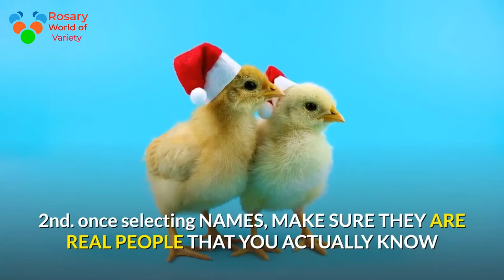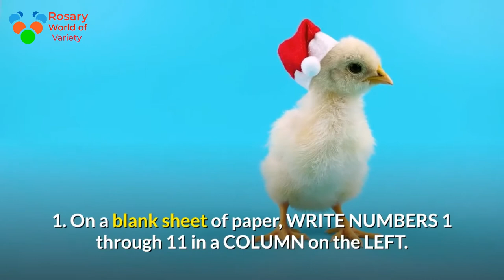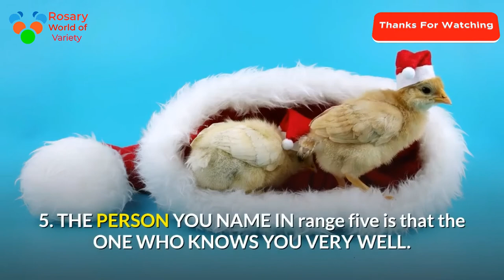AMAZINGLY ACCURATE Chinese Horoscope zodiac YEAR OF THE IRON DRAGON TRY THIS - IT WILL FREAK YOU OUT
Chinese Horoscope
THIS IS TOO FUN.
AMAZINGLY ACCURATE
Whatever you do, don't cheat!
CHINESE HOROSCOPE :
THE YEAR OF THE IRON DRAGON,
WISHING YOU PROSPERITY AND GOOD FORTUNE IN THE
DO NOT CHEAT
OR IT WON'T WORK AND
YOU WILL WISH YOU HADN`T.
TAKE 3 MINUTES
TRY THIS - IT WILL FREAK YOU OUT.
THE PERSON WHO SENT THIS TO ME SAID
HER would like CAME TRUE ten MINUTES once SHE FORWARDED the e-mail
NO CHEATING !
THIS GAME HAS A FUNNY / CREEPY OUTCOME.
DO NOT READ AHEAD, JUST DO IT.
IT TAKES concerning three MINUTES - value A strive
1st. Get PEN and PAPER
2nd. once selecting NAMES, MAKE SURE THEY ARE REAL PEOPLE THAT YOU
ACTUALLY KNOW
3rd. GO WITH YOUR FIRST INSTINCTS ! Very important for good
results.
4th. SCROLL DOWN
ONE LINE AT THE TIME
DON`T READ AHEAD
otherwise
YOU WILL RUIN THE FUN.
1. On a blank sheet of paper, WRITE NUMBERS 1 through 11 in a
COLUMN on
the
LEFT.
2. BESIDE the NUMBERS 1 &2,
WRITE DOWN ANY
2 NUMBERS YOU WANT.
DO YOU HAVE A FAVORITE NUMBER?
3. BESIDE the NUMBERS 3 &7,
WRITE DOWN THE NAMES OF TWO MEMBERS
OF THE OPPOSITE SEX.
CAUTION: don't LOOK AHEAD or it'll NOT prove RIGHT
4. WRITE ANYONE'S NAME
(like FRIENDS or FAMILY...)
next to4, 5, &6.
DON`T CHEAT OR YOU`LL BE UPSET that you simply DID
5. WRITE down FOUR SONG TITLES in eight, 9, 10, &11
6. Finally,
KEY TO THE GAME
1. the amount of individuals you want to TELL concerning THIS GAME is found in
SPACE 2
2. THE PERSON IN SPACE
3 IS THE ONE YOU LOVE
3. THE PERSON you wish however your relationship CANNOT WORK is in
SPACE 7
4. YOU CARE MOST concerning the PERSON you set in
SPACE 4
5. THE PERSON YOU NAME IN range five is that the ONE WHO
KNOWS YOU VERY WELL.
6. THE PERSON YOU NAMED IN vi is that the YOUR
LUCKY STAR
7. THE SONG IN eight is that the SONG THAT MATCHES WITH THE
PERSON IN NUMBER 3
8. THE TITLE IN nine is that the SONG FOR THE
PERSON IN 7
9. THE tenth area is that the SONG THAT TELLS YOU MOST concerning
YOUR MIND
10. AND eleven is that the SONG TELLING however YOU
FEEL ABOUT LIFE
11. NUMBER 1 IS YOUR
LUCKY NUMBER
SEND THIS TO A MINIMUM OF
10 PEOPLE
WITHIN AN HOUR OF READING THIS.
IF YOU DO, YOUR WISH WILL COME TRUE.
IF YOU FAIL TO , it'll BECOME the other
STRANGE HOW IT SEEMS TO WORK.